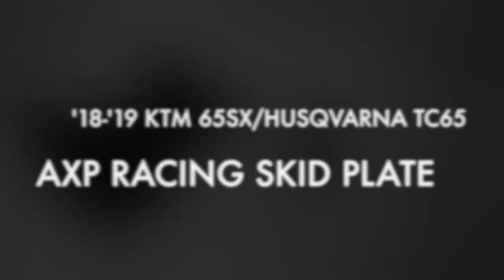SKID PLATE / SABOT KTM / HUSQVARNA / GASGAS 65SX - AXP RACING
The HDPE plastic skid plate is designed for motocross, supercross and classic enduro use. Made of 6mm thick polyethylene, it covers the underside of the frame, protects the engine and crankcases from projections. Unlike aluminum, the phd absorbs impacts, does not undergo deformations, does not generate vibrations and is 40% lighter. An engine skid plate is a consumable, so the products are only guaranteed in case of premature breakage of the product. This model fits on KTM 65SX Husqvarna TC65 and GasGas MC65 only. Check the compatibility with your dirtbike

Le sabot plastic PHD AXP est conçu pour un usage motocross, supercross et enduro classique. Fabriqué dans du polyéthylène d’épaisseur 6mm, il couvre les dessous du cadre, protège le bas moteur et les carters des projections. Contrairement à de l’aluminium, le phd absorbe les impacts, ne subit pas de déformations, ne génère pas de vibrations et est 40% plus léger. Un sabot moteur est un consommable, les produits ne sont donc garantis uniquement qu’en cas de casse prématurée du produit. Ce modèle se monte sur KTM 65SX Husqvarna TC65 et GasGas MC65 uniquement. Vérifiez la compatibilité avec votre moto